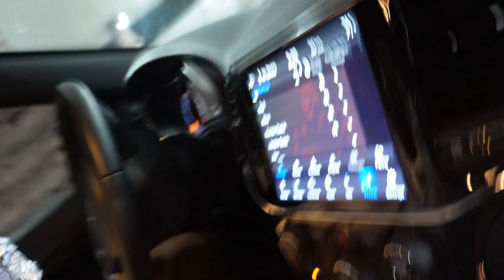WE FINALLY MOVED! | ROAD TRIP | GROCERY HAUL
Caelan and I finally moved across the country! we take you with us on the road trip and show you our new place and What we typically get for groceries!

Rawgear:  Code JONNY
Gymreapers: Code JONNY